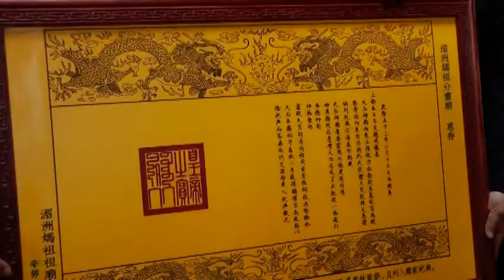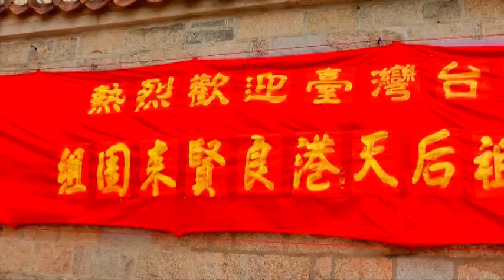2011辛卯年鹿耳門天后宮賢良港天后祖祠豎旗祭祖~1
參訪湄洲天后宮湄洲媽祖廟

【邀請你我共同作好環境保護，一起愛護地球與大自然】
【存好心、說好話、做好事、當好人~!】

⛩️北汕尾媽祖宮鹿耳門天后宮
⛩️地址：台南市安南區媽祖宮一街136號
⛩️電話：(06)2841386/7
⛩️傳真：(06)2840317